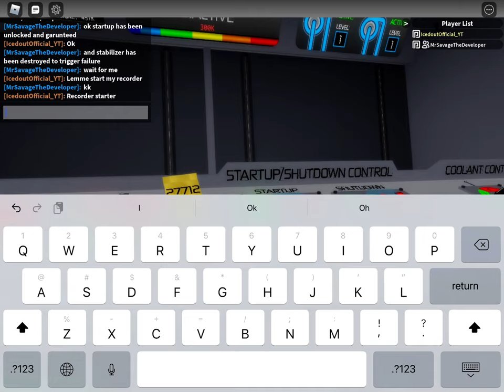B core startup failure + shutdown + rainbow startup